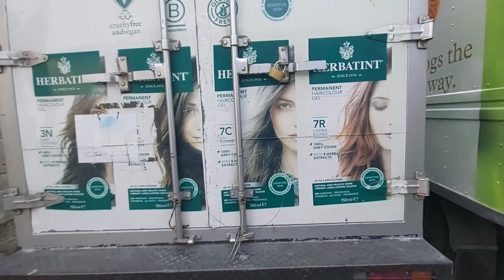pag adjust ng preno sa 4wheels ni boss mandy